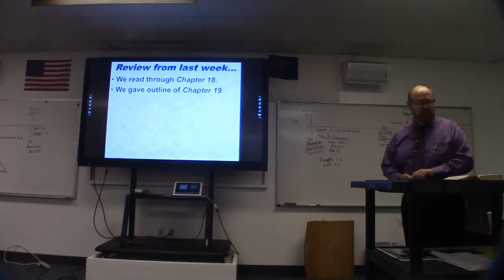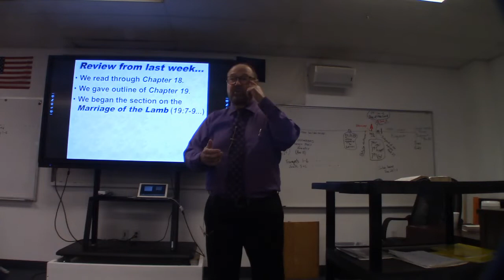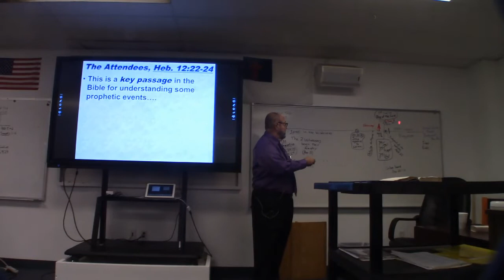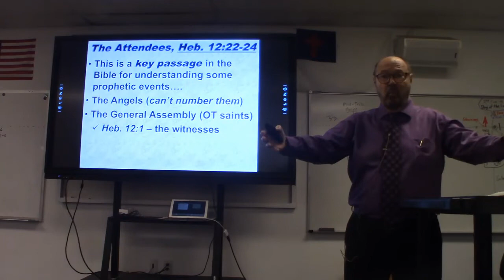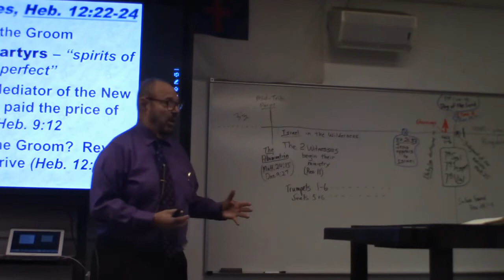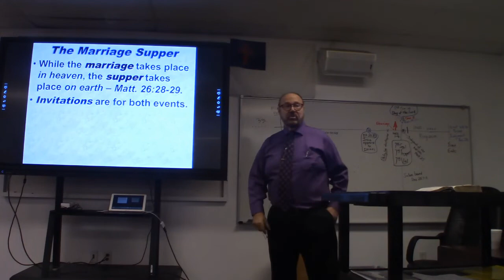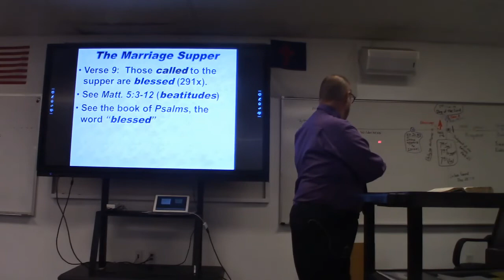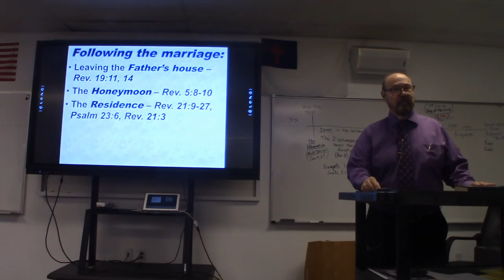Studies In Revelation by Sandy Whetherholt - Part 30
June 19, 2022                 Revelation 19